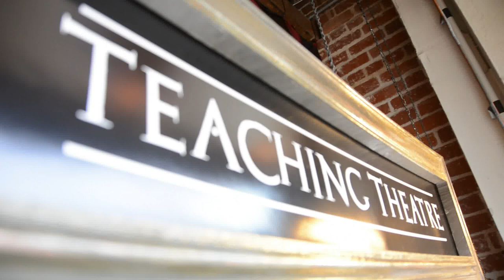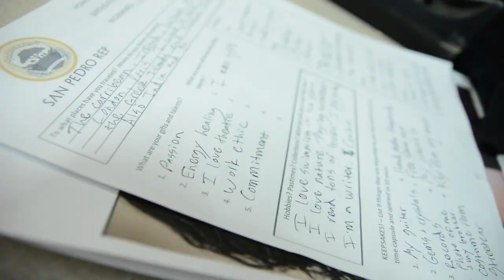Behind The Curtain: Rehearsal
Elysium breeds artists with heart, who hunger to explore, to rehearse, to journey into the creative unknown and follow that lighting bolt of inspiration - whenever it strikes.

We believe theatre and art is about getting there vs. starting there. About falling in love with training, with rehearsal and with the crafting of story and character. We see a playground of Wonder and Exploration and opportunity to Adventure into the Artistic Unknown. Fearlessly.

Our community of artists (playwrights, designers, directors, stage managers, performers, musical directors, technicians, choreographers, dramaturgs, administrators) distinguish themselves with unapologetic attempt, integrity in craft and personal, professional pride. The ECT artist is dedicated to continued growth - remaining humble, hungry and fearless in training and performance.

Film Credit: Louella Allen Photography
Editing Credit: Jamie Ann Burke